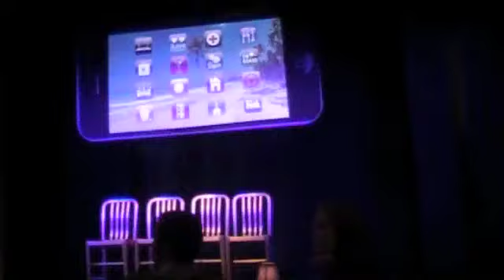The Key of Gee Chronicles: Episode 4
"Chi-Kog-O"

Directed and Executive Produced by Shaon Shamsul.

Key of Gee takes over Chicago. Follow us through restaurants, museums, parks, and clothing stores.

Starring: Shaon Shamsul, Will Blocher, Jessica Hanson, David Blocher, Josh Goldfarb, Candice Michel, Katie Leach, and Ben Goldfarb